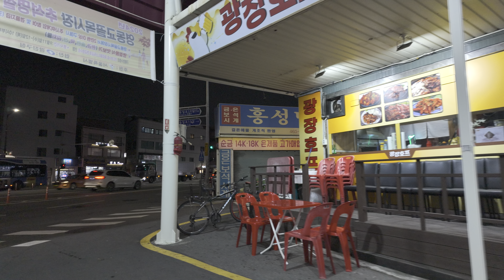[4K HDR Seoul] 영동교 골목시장 | Yeongdonggyo Alley Market, Seoul.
Yeongdonggyo Alley Market, Gwangjin-gu, Seoul, Korea. September 11, 2024. 7:51 PM.

한국 서울 광진구 영동교 골목시장. 2024년 09월 11일. 오후 07시 51분.

4k 60fps korea, DJI Pocket3, DJI Osmo Pocket 3, 오즈모 포켓 3, オズモポケット3